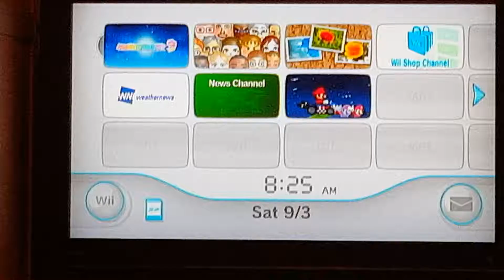Playing mario party with p.t. cousins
My camera might be bad but it was still fun